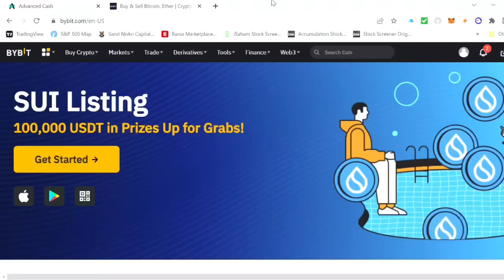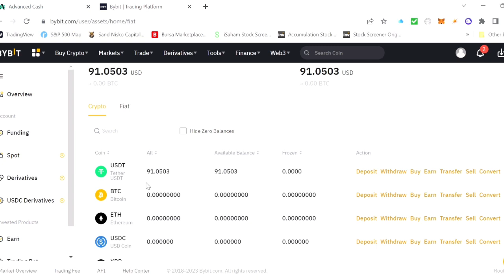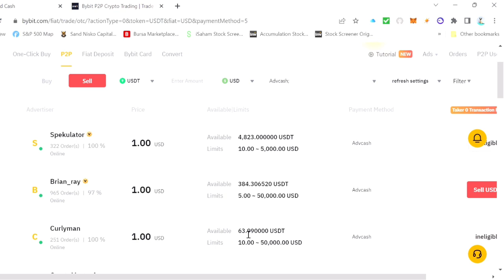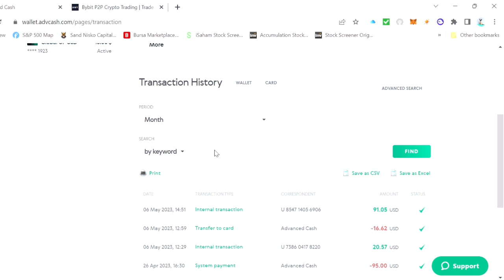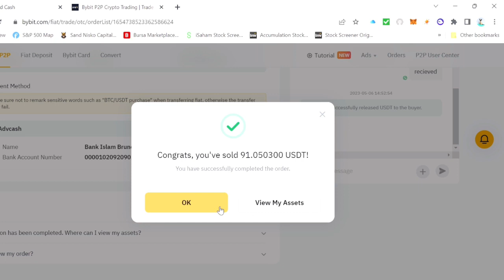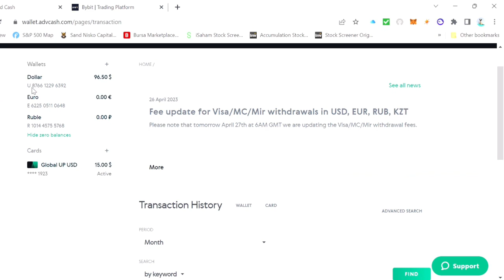ByBit Brunei | P2P ByBit | Crypto Card | How to withdraw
ByBit is my second go to for crypto exchange after Binance. I suggest you have ByBit account too. Easy and convenient.

This video is about ByBit p2p and how to withdraw to your crypto card(Advcash)

✅ Win up to 30,000USDT when you register here. Crypto is going up! Don’t miss this!

Im an engineer 👨‍🔧📏📝📊 by profession and entrepreneur 👨‍💼📈💵💰 at heart.

Drop your comments. Thank you!